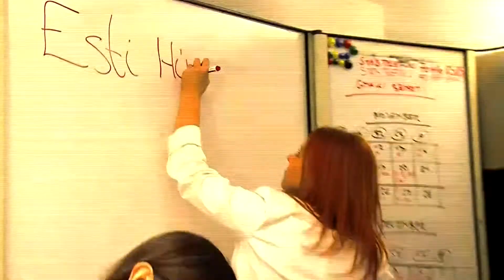FIX TV | FIX Magazin - Hírperces lányok | 2015.02.02.